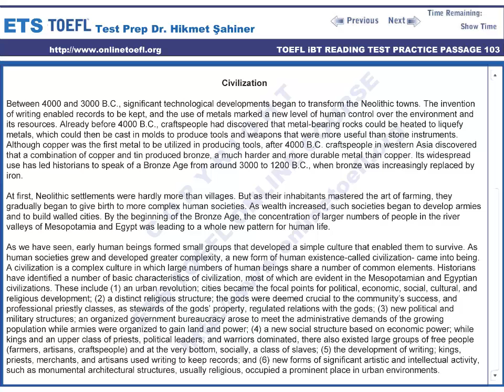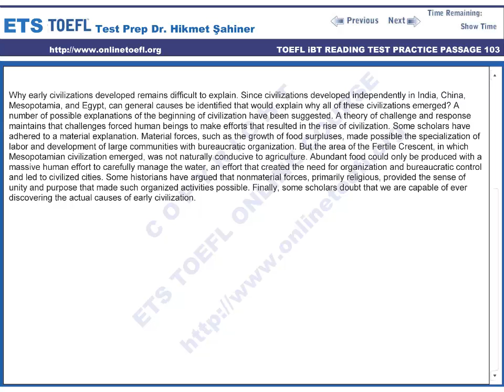toefl ibt online hazırlık kursu toefl reading passage 103